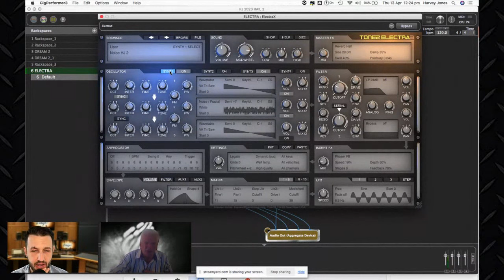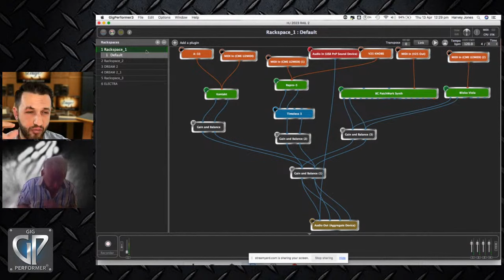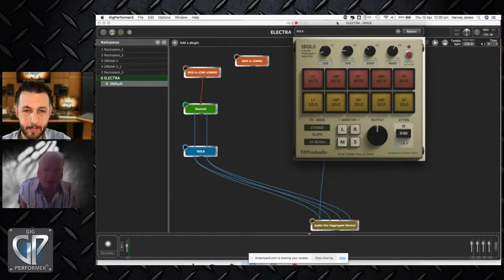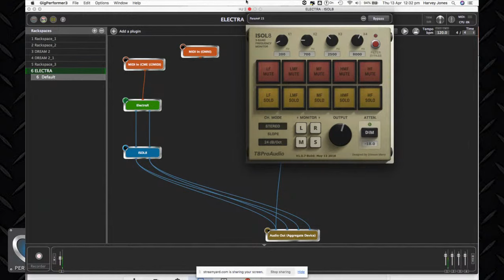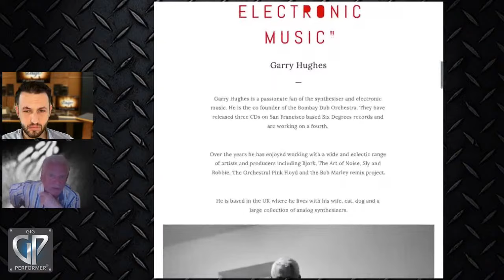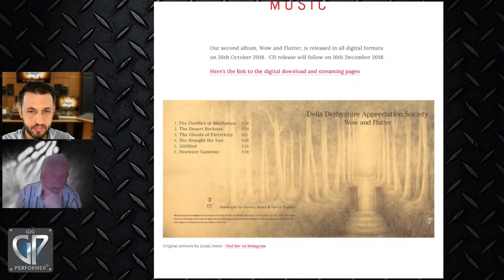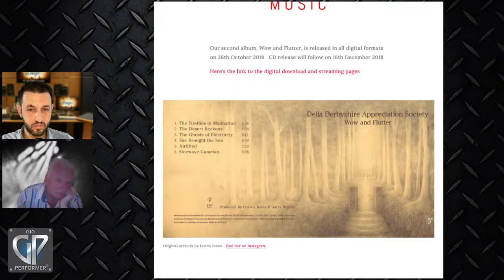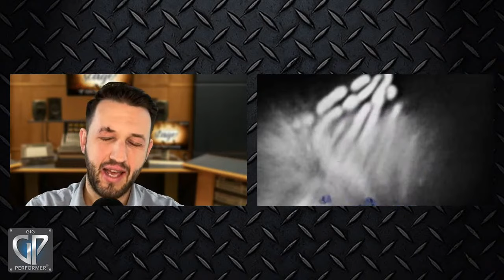Backstage with Gig Performer Special Guest Harvey Jones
In this episode of Backstage with Gig Performer, talented keyboard player, sound designer, mixer, and producer Harvey Jones talks about a recent concert he did with Jerry Marotta and breaks down how he used Gig Performer to create those amazing sounds. 🔴 Gig Performer is an audio plugin host (AU, VST3, and VST host) for live performance and session musicians.

⏲⏲ Time Stamps ⏲⏲
0:00 - Intro
1:41 - Welcoming Harvey Jones
2:04 - The Life and Career of Harvey Jones
11:53 - How Harvey Moved From Using Hardware Synths to Gig Performer
15:22 - Creating Music vs Running Your Gear
17:49 - Software Synths vs Hardware Synths
23:22 - Concept Behind the Show Stream of Consciousness
31:52 - Stream of Consciousness Clip
41:07 - How Harvey Creates His Sound
43:03 - The Electra3 VST by Tone2
49:16 - The ISOL8 Plugin by TBProAudio
52:05 - Brief Summar of the Delia Derbyshire Appreciation Society
57:05 - Harvey's Tip to New Gig Performer Users
58:35 - Is there ever gonna be a plugin version of Gig Performer?
1:02:57 - Conclusion